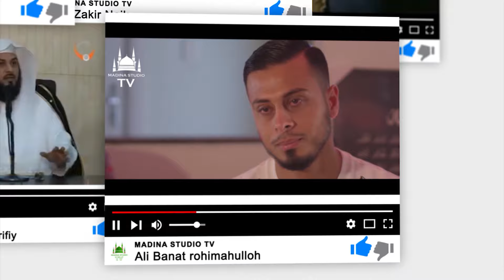Др. Закир Найк | Нега Қуръон 14 аср аввал нозил бўлган?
Dr. Zakir Nayk | Nega Qur'on 14 asr avval nozil bo'lgan?